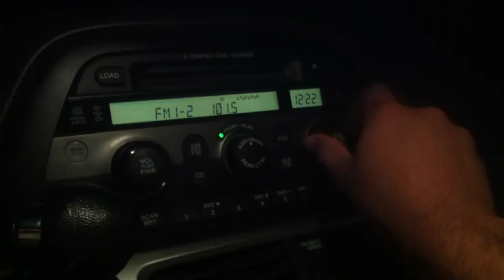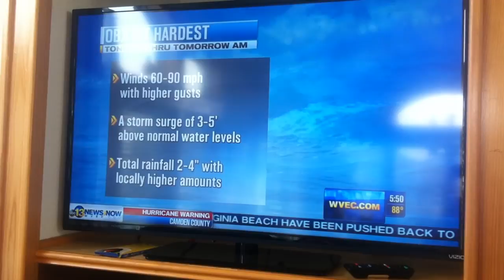The Gang's All Here. OBX 2014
An 8 minute tribute to an amazing family vacation.
I am proud of my first family home movie. Enjoy! Cheers!!